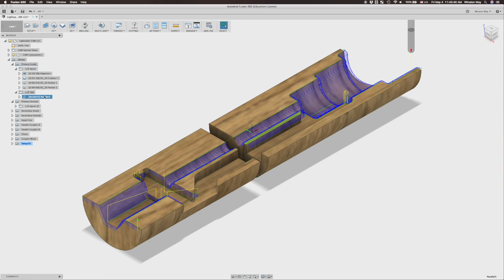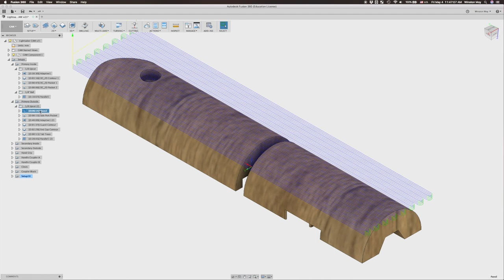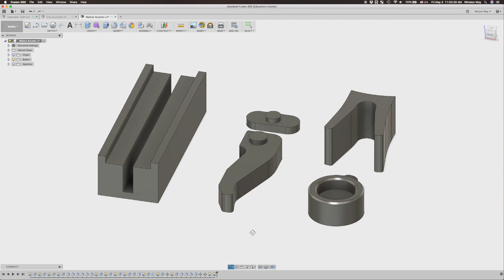Making a Wooden Lightsaber - #121 [CNC]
This project has been on my backburner for too long. Let's make the ultimate wooden lightsaber, that also doubles as a beer tap handle.